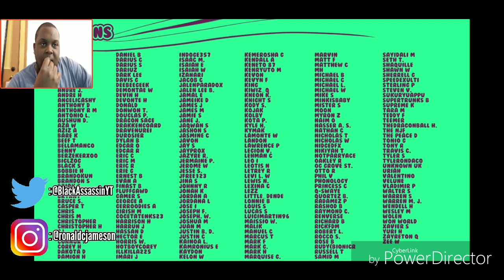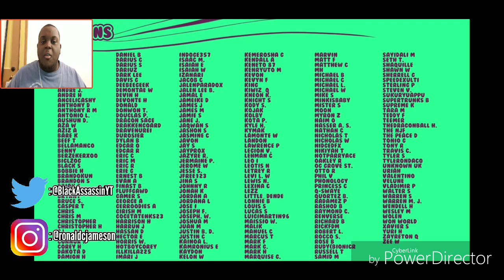[KI VS. QUIRK] SSJ9K's Goku Vs. All Might Rap Battle Reaction!!!